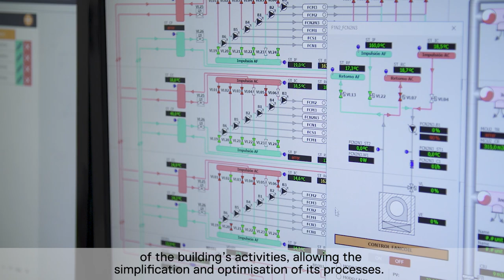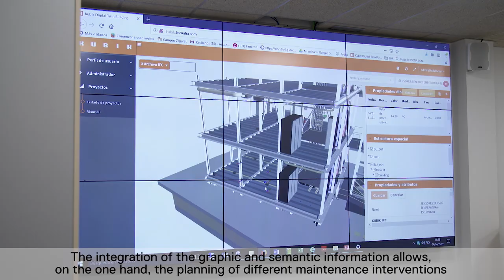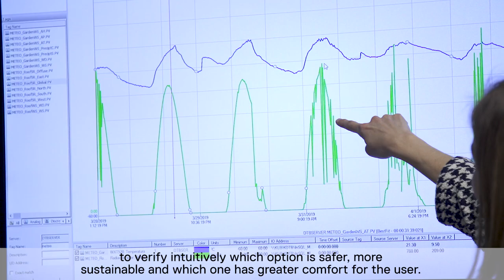Kubik.4.0. The first Digital Twin of a Building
TECNALIA, has transferred the concept of Digital Twin to the building, which allows a synchronization between the physical and virtual world of the building in real-time.  The static and dynamic information obtained automatically and based on advanced BIM models, analyzed through potential technologies such as Machine-Learning, IOT and Big Data, allows to have a flexible system that adapts the functioning of the building in an automated and flexible way and allows experience virtually any process implicit in its working.

This Digital Twin facilitates the manager and owner of the building, improving main aspects such as the management and working of the building, allowing energy savings in consumption but reaching higher levels of comfort and predicting the evolution of the reliability and performance of the building systems

In short, the Digital Twin of the Building is a key tool for the buildings of the future working.